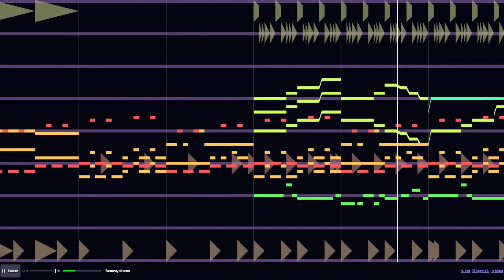Beepbox song, Faraway drums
I said I wasn't going to do two today but I did two today MUAHAHAHA (im tired)